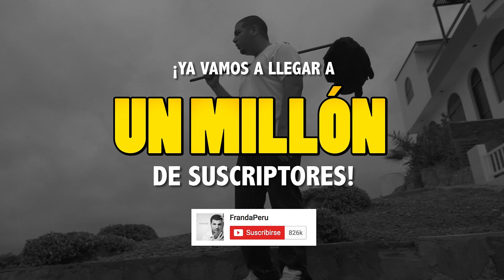Felices Los 4 - Maluma (VIDEO PARODIA)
CLICK AQUÍ SI COMES MOLLEJAS

No somos tan distintos... yo y tú.

ACLARACION:
Franda no posee los derechos intelectuales de la pista ni melodía de la canción, mas sí de la letra. Esta parodia no ha sido creada con la intención de ofender o hacer referencia a sus autores originales. Franda no tiene gatos porque sus papás no lo dejaban pero ahora que se mudó y es un ser independiente lo está considerando. Aunque dicen que dejan muchos pelos. Y te la flojera limpiar.

FELIZ CON EL GATO

Autor: Franda (Francisco Landa)
Edición: Franda (Francisco Landa)
Mezcla: Barba Roja Audio (Alejandro Castañeda + Franco Lozano)
Cámara: Patricia Rodríguez + Camilo Landa + Mauricio Bereche

Invitada especial:
Alessandra Carrasco

Elenco:
Francisco Landa
Alessandra Carrasco
Pusheen

AGRADECIMIENTOS ESPECIALES:
Familia Carrasco Bobbio
Tio Chuck
Canela
Alex Abad
Alejandro Castañeda
Mi familia que me ayudó a grabar en el Día de la Madre
Gordiel Mena
Gordela Lertorta

Gracias por tanto apoyo. Falta poco para el millón!!!